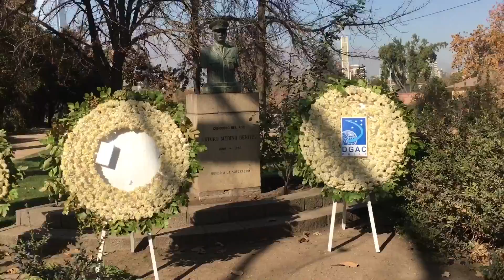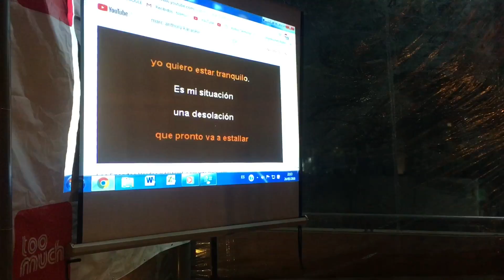Santiago Chile with Roman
Сантьяго Чили с Романом